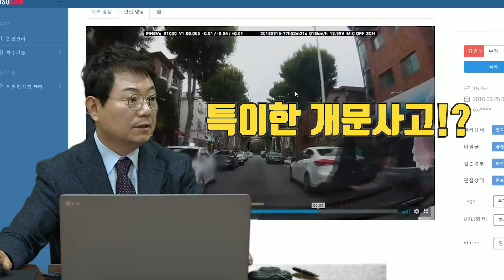638회. 이런 개문사고도 있네요~ 누가 더 잘못한 걸까요?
(개문사고, 주차장, 주차중 사고, 블랙박스, 블박영상, 교통사고 영상, B215)